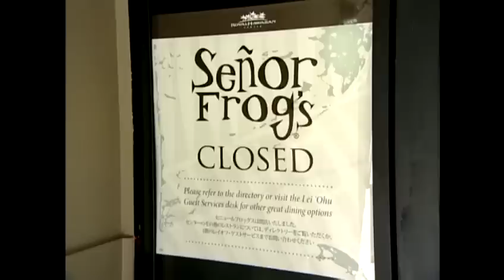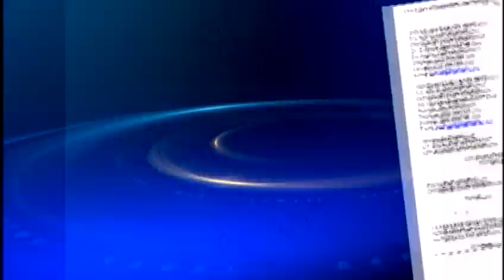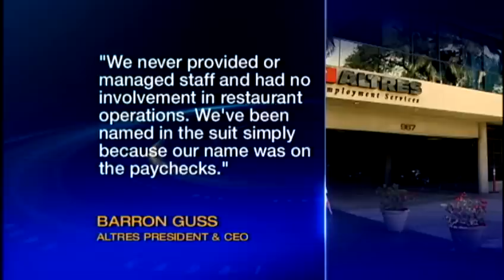Federal lawsuit filed against Senor Frogs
Federal lawsuit filed against Senor Frogs includes details of sexual harrassment. For news you need to know,